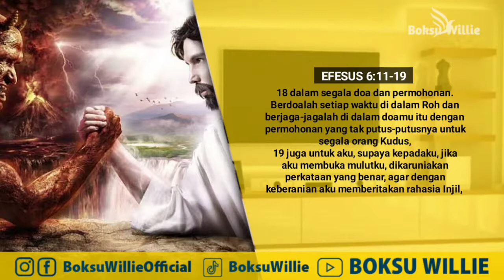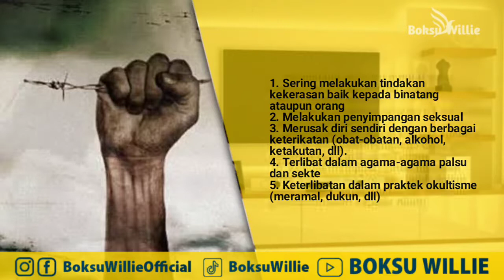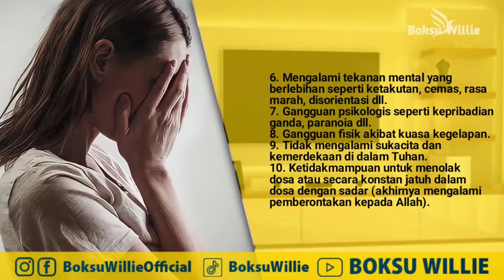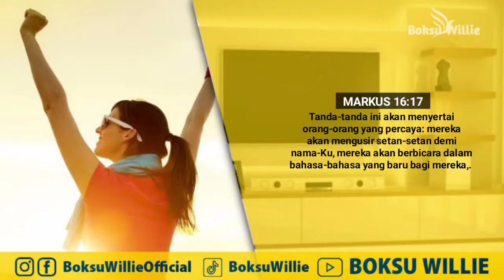Lepas Dari IKATAN SETAN | Sharing Firman | Boksu Willie TV